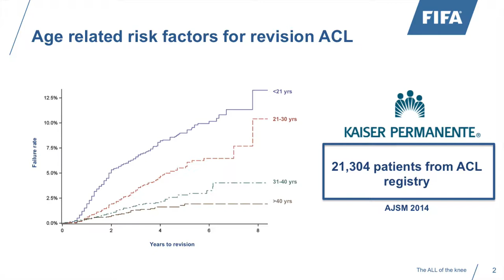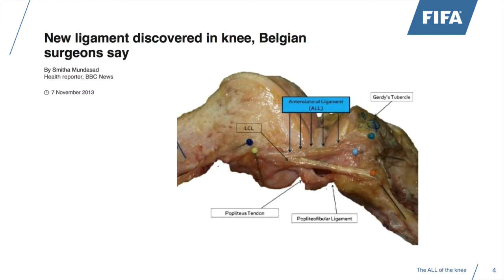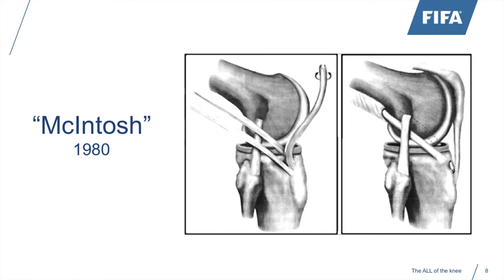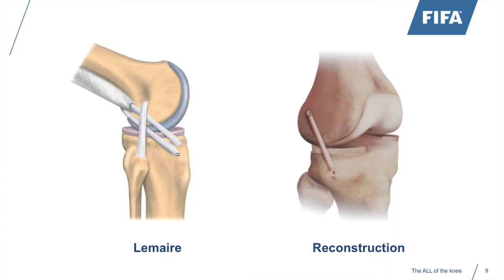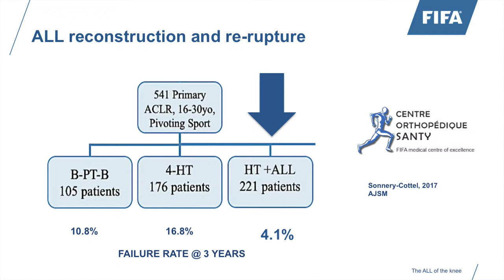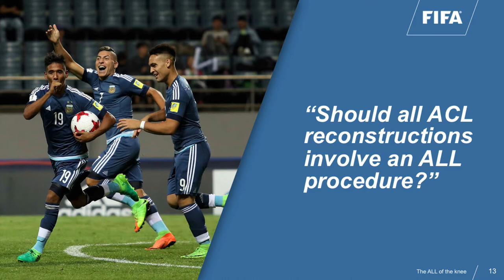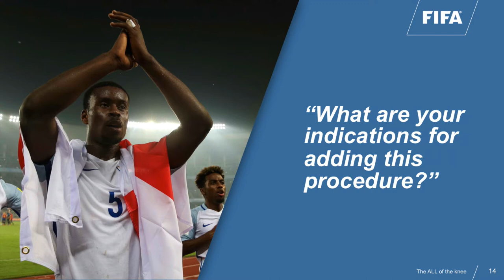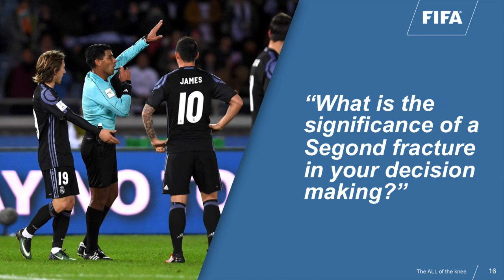Simon Young: The Anterolateral Ligament of the Knee - Does it have a role in ACL Injuries?